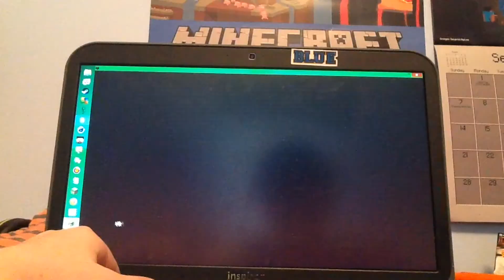Channel trailer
I eat children